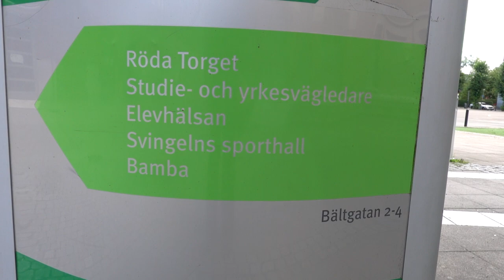Göteborgs Högre Samskola 2021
Göteborgs Högre Samskola, här i hörnet av Stampgatan och Bältgatan